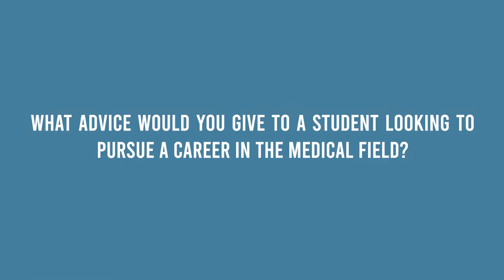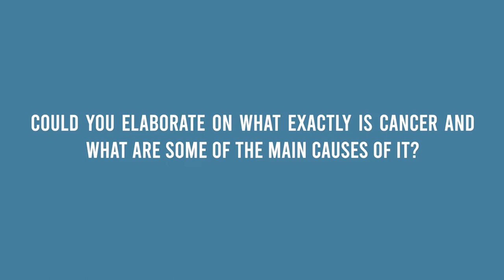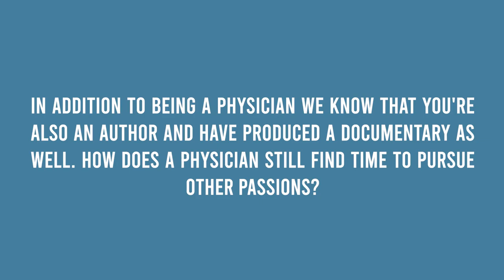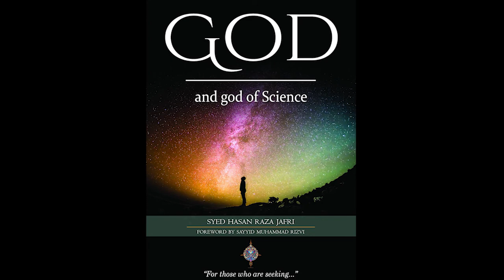Link313 Talks | Episode 3 | Oncology with Dr. Syed Hasan Raza Jafri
Link313 Talks is a program where we speak with members of the community about their profession, business or a specific skill.

In our third episode, we spoke with Dr. Syed Hasan Raza Jafri about oncology, the branch of medicine that deals with the prevention, diagnosis, and treatment of cancer.

To read Dr. Jafri's book on God and God of Science, order a copy now To watch the documentary, check out